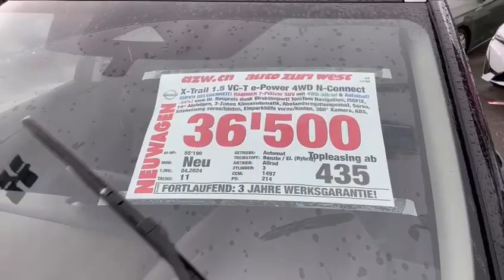NISSAN X-Trail 1.5 VC-T e-Power 4WD 7 Sitze N-Connecta